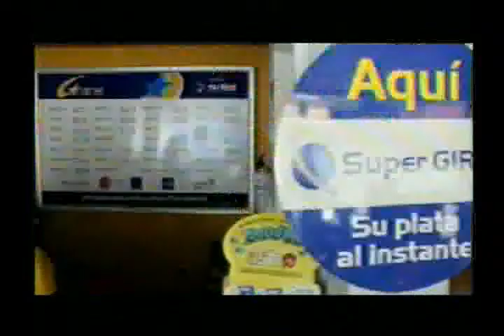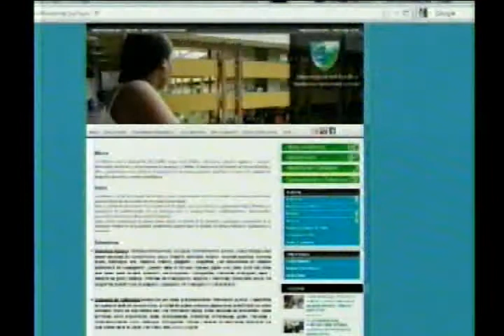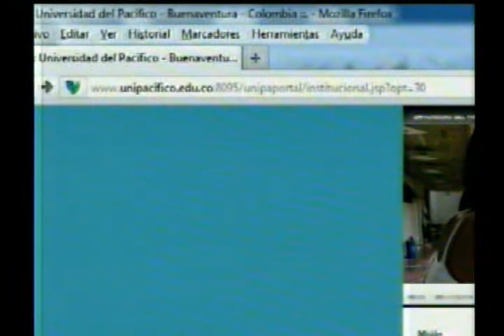Gane informa sobre suspensión de sorteo Samán